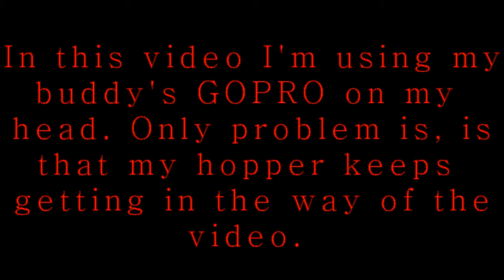PAINTBALL JUNGLE - FREDDY'S HORNET CAM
beezwax game on sunday the 13th of jan. this is the first game i played  in almost three month so it isnt my best work but not bad too. also i broke a few balls but the CSL just powered through it.